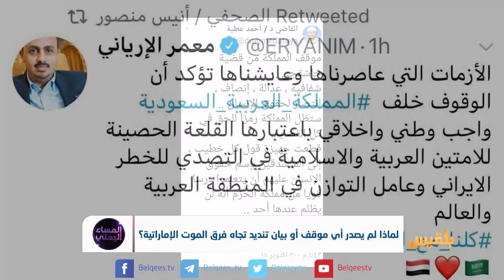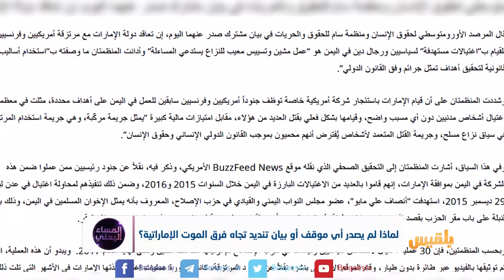لماذا لم يصدر أي موقف أو بيان تنديد تجاه فرق الموت الإماراتية؟ | تقرير: منصور النقاش